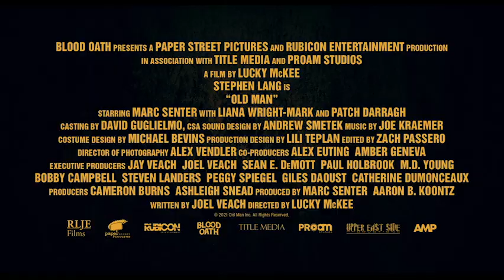Old Man Trailer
Old Man will be released to DVD & Digital August 2023.

Check

Beware The Enemy Within.

When a lost hiker stumbles upon an old man living in a remote cabin in the woods, the two engage in an intense game of cat and mouse; one that will bring to light the truths they’ve been running from, the sins they’ve tried to forget, and the terrifying secret that connects them.

Directed by: Lucky McKee

Starring: Stephen Lang, Marc Senter, Patch Darragh & Liana Wright-Mark